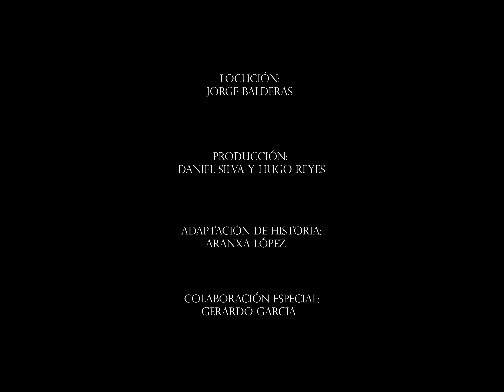La planchada | Sustos de Media Noche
Esta es la historia de Margarita, una enfermera que después de que su esposo la abandonara debido a que pasaba mucho tiempo en su trabajo, busco venganza con sus pacientes. Ella creía que ellos, eran los causantes de su soledad y los maltrataba… hasta que sus colegas la descubrieron. La escalofriante leyenda de “La Planchada”, del pasillo 7.